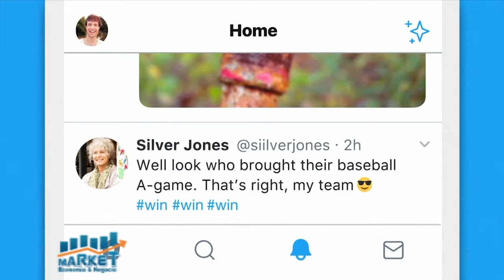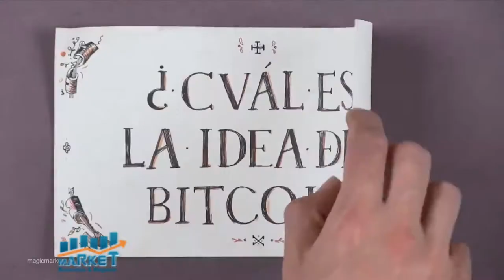Market, Economia y Negocios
En las ultimas noticias tecnológicas La red social Twitter analiza empezar a cobrar y Bitcoin se dispara y supera los 50mil dólares por primera vez